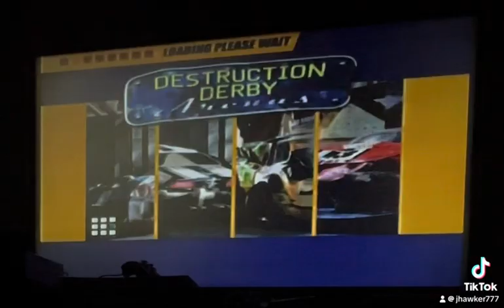Destruction Derby Arenas Championship pt 240 Mako